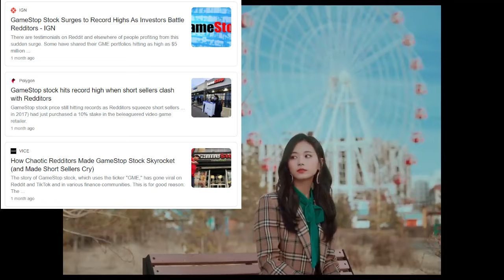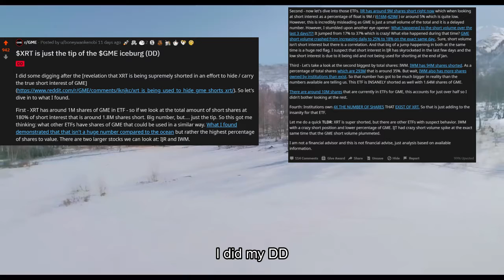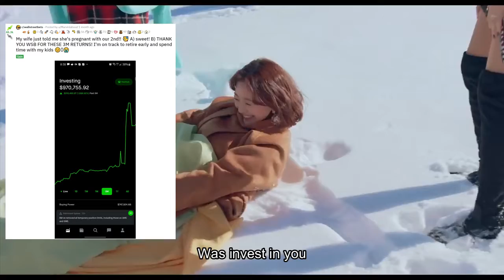Best Thing I Ever Did (GME Music Video) 📈